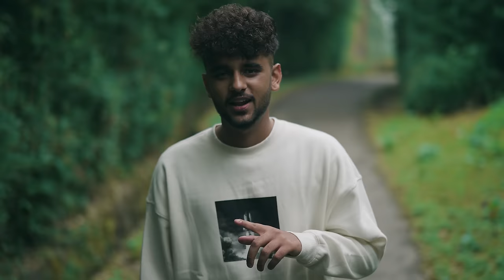Distance Love - Zehr Vibe | Yaari Ghuman | Punjabi Song 2021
Jatt Life Studios Presents Official Video Of “Distance Love” By Zehr Vibe And The Music Has Been Given By Yaari Ghuman

Title : Distance Love
Singer : Zehr Vibe ( Grewal , Pathania )
Lyrics :  Zehr Vibe ( Grewal , Pathania )
Mix / Master : Suyansh Singh And Yograj Singh
Female Lead : Harshita Pawar
Casting : Nanak’s World
Video Director : Boywithlenz & Arsh Singh
DOP : Arsh Singh
Assitant Director : Rahul Bandhan
Publicity Design : Town Media
Promotions : Black Digital
Instagram Reels Promotion : Boss Music Productions
Producer : Navjot Singh Pandher
Music Label : Jatt Life Studios